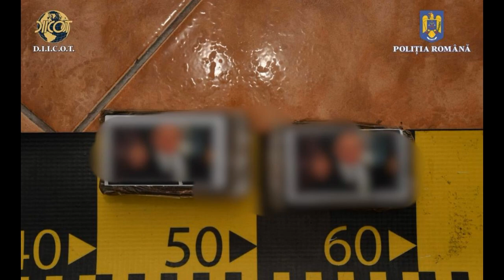Un contrabandist a aruncat o geanta cu 130000 de euro pe geam